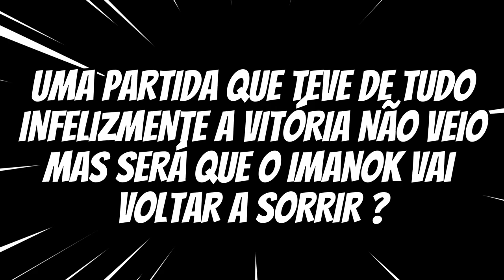eFootball 2025 - ZICO COMANDA TUDO... - FC imanoK BUSCA bons RESULTADOS na TEMPORADA com ZICO de 10!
Programação do Canal :
Segunda
8h - Atualização de Segunda com o André Games
12h – DR Apresenta (Quinzenal)
18h - Shorts das Lives

Terça
8h - Cortes PEStubers Cast
10h - Live do Rafa – Galpão FC(YouTube/Twitch)
18h - Shorts das Lives

Quarta
8h - Cortes PEStubers Cast
12h - Live Miojo - eFootball (YouTube)
16h - Live Léo - eFootball (Twitch) (Quinzenal)
18h - Shorts das Lives

Quinta
8h - Atualização de Quinta (Fábio)
12h - FC ImanoK
18h - Shorts das Lives
18:10h - Live do Fábio – eFootball (YouTube/Twitch)

Sexta
8h - Cortes PEStubers Cast
12h - PESTubers News com o BastenFUT
18h - Shorts das Lives
20h - Live PlayPhysic - eFootball (YouTube/Twitch)

Sábado
8h - Cortes PEStubers Cast
12h - PEStubers Cast (YouTube/Twitch)
18h - Shorts das Lives

Domingo
8h - FC ImanoK
12h - Live Léo - decidir (YouTube/Twitch)
18h - Shorts das Lives